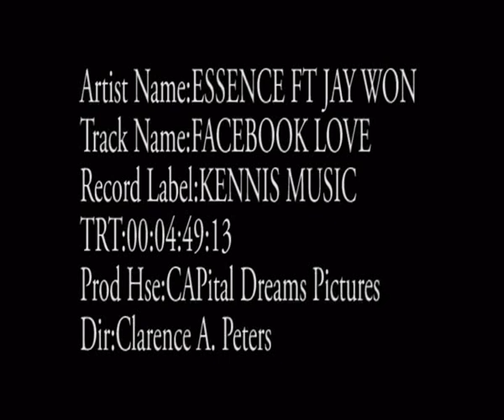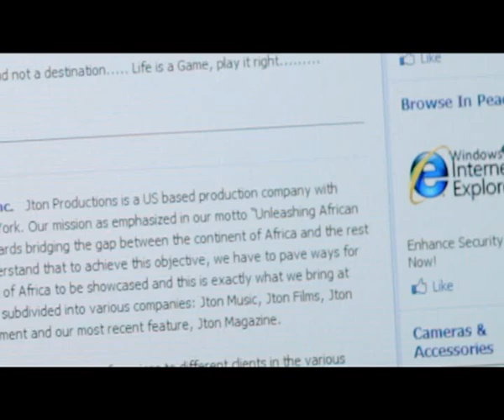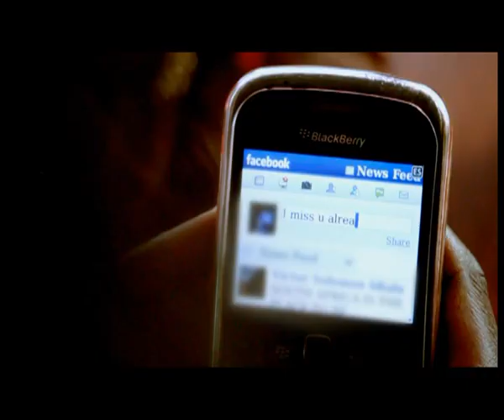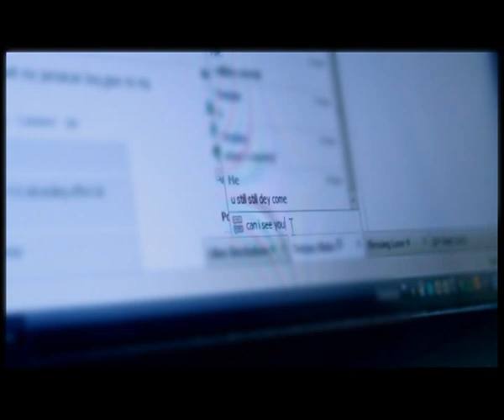Essence ft Jaywon - Facebook Love {Official Video}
Here's the song for all online lovers and fans of micro blogging site facebook.
Shot in Lagos Niria by Clarence Peters, and concept of the video is cool. you should watch.